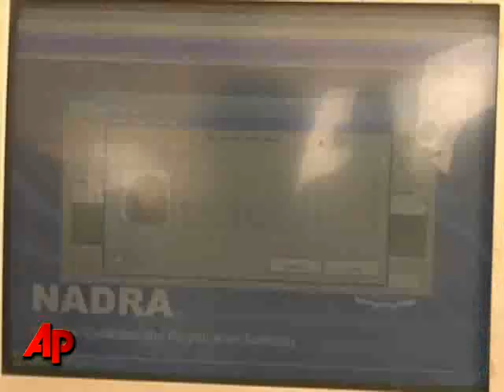Displaced Register As Pakistan Fights Taliban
Hundreds registered as displaced on Monday, after fleeing their homes because of fighting in South Waziristan. A Pakistan army spokesman said troops were fighting on three fronts in the Taliban and al-Qaida stronghold. (19 October 2009)